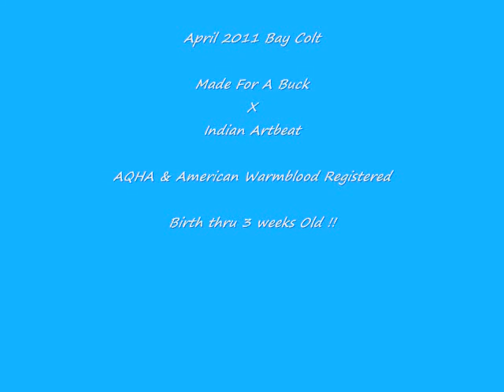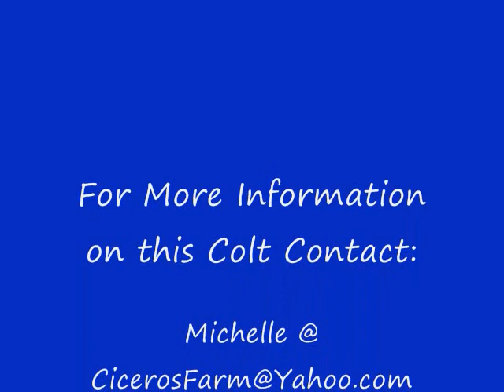SOLD:Horse For Sale AQHA & American Warmblood 2011 Colt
Big and beautiful Dbl Registered Dark Bay/Brown Colt sired by Indian Artbeat (Black/17.2H) who is by Indian Artifacts and By my Boston Made/Boston Mac mare that has AQHA Performance Points. This guy is super sweet and friendly and moves gorgeous! Uplifting floaty trot with a balanced canter and nice conformation to go with also! Should mature to atleast 16.3H+ and enrolled in AQHA Incentive Fund and Multiple Futurities. If you're looking for something to take you far in the English/Dressage/jumping areas this guy has the looks, moves and pedigree!!  Priced reasonable and a  deposit will hold him til weaned and price will go up after weaning in July/Aug.